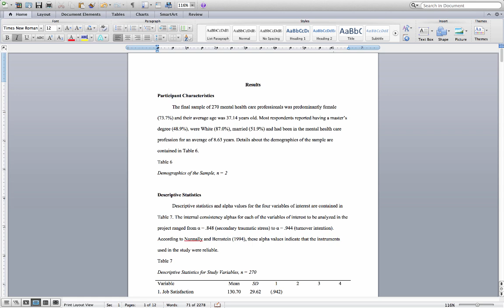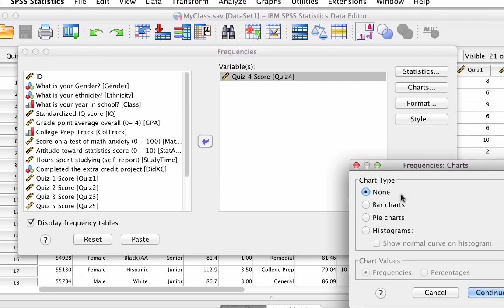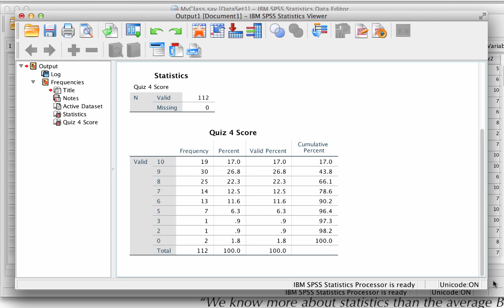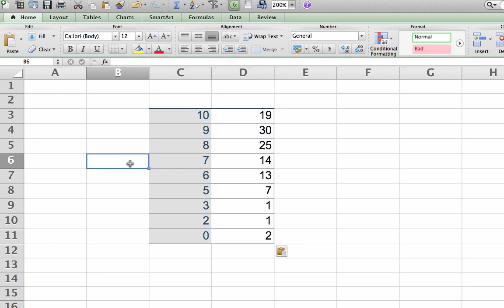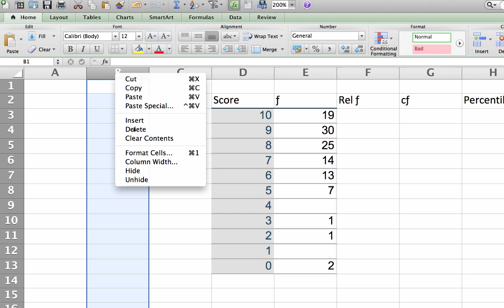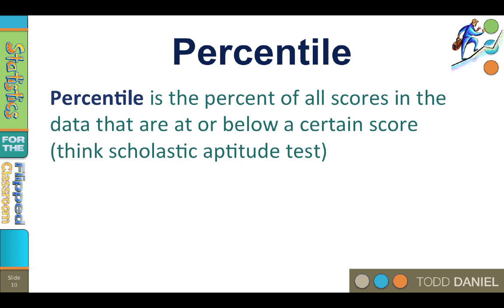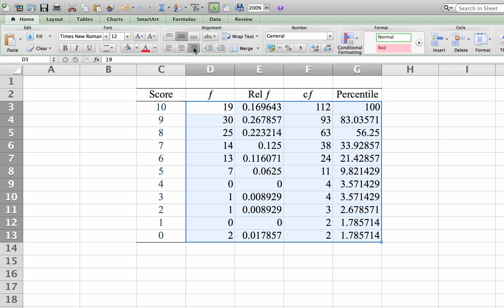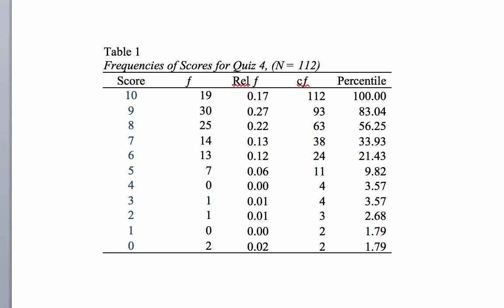How To Format a Frequency Table in APA Style using SPSS & Excel (3-5)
This is a very detailed video that will show you step-by-step how to create simple frequencies in IBM SPSS Statistics, export the output, create a frequency table in Excel, format the table in APA style, then bring the table back into Word as a finished table. It will show you exactly how to create a frequency table, using Excel to do the calculations, then format it for publication or a class paper. This video is designed to cover the creation of a frequency table, using software, from start to finish.

This video teaches the following concepts and techniques:
Microsoft Word skills
Microsoft Excel skills
SPSS skills
Frequency tables
Statistical software
Integrating Word, Excel, & SPSS

Link to a Google Drive folder with all of the files that I use in the videos including the Bear Handout and datasets. As I add new files, they will appear here, as well.